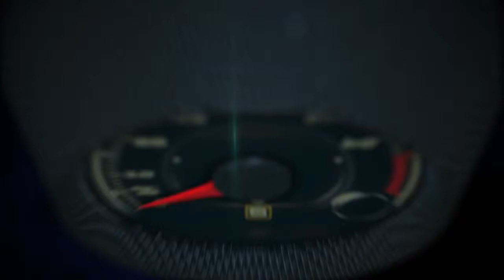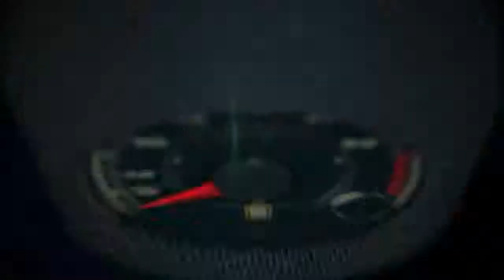Autos 0 60 Diesel cars take half of 2014 Top 10 Green Car Awards